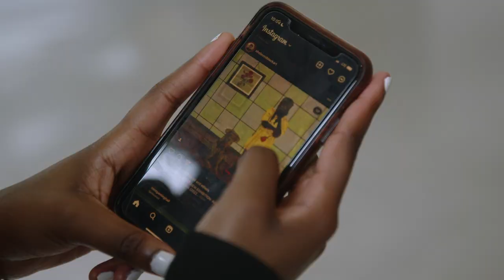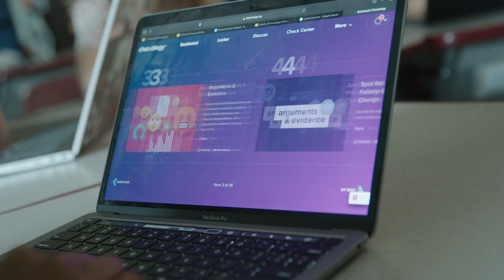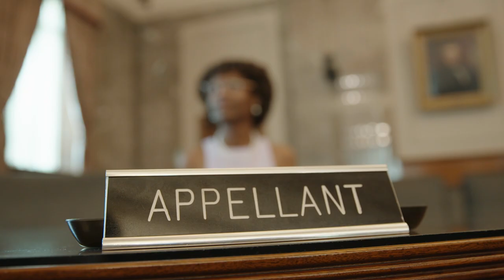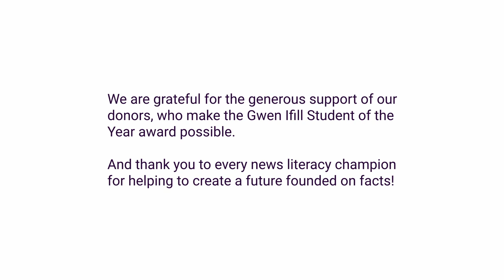Alysa Baltimore: 2022 Gwen Ifill Student of the Year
“When you have so many people manipulating the truth, it becomes
challenging to differentiate between what’s real and what’s not.”